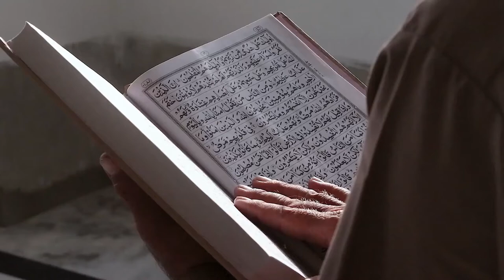5 Atlet yang Kariernya Melesat Tajam Usai Jadi Mualaf, Nomor 1 Legenda Sepakbola Prancis!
Pada video ini menceritakan  5 Atlet yang Kariernya Melesat Tajam Usai Jadi Mualaf, Nomor 1 Legenda Sepakbola Prancis!. Inilah kisahnya!